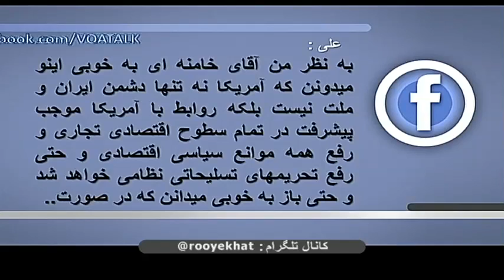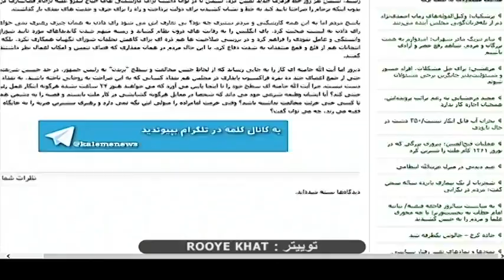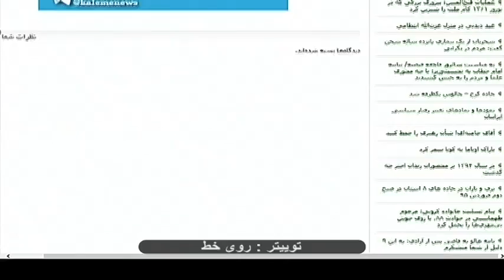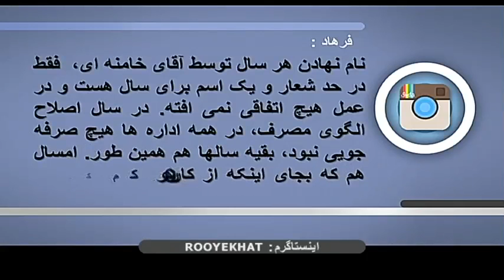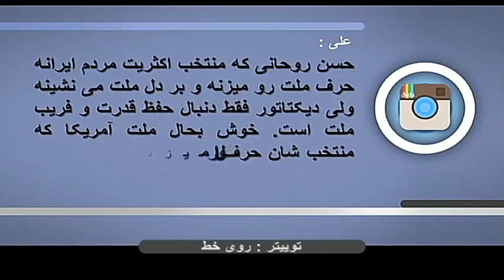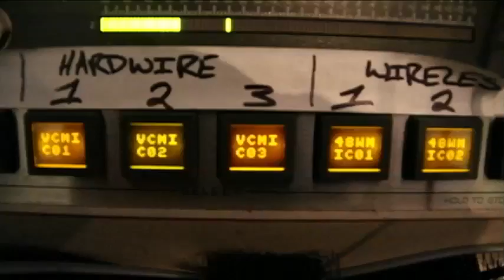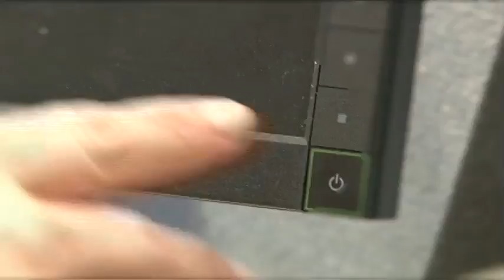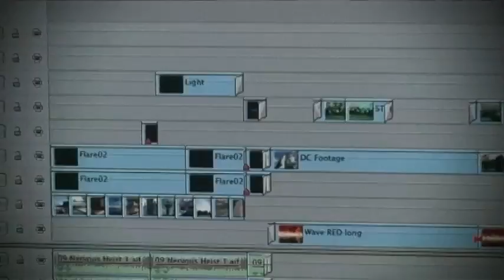بازتاب های پیام های نوروزی رهبران ایران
حسن روحانی٬ رئیس جمهوری ایران اعتقاد دارد که باید از الگوی گفتگو های هسته ای به عنوان برجام داخلی برای حل مشکلات پیروی شود درحالیکه علی خامنه ای٬ رهبر ایران این نظر را قبول ندارد و گفته کسانی که چنین اعتقادی دارند می خواهند پای آمریکا را به ایران باز کنند. آقای خامنه ای در بخشی از سخنانش گفت: "دشمن؛ مقصود دولت آمریکاست که البته می گویند ما دشمن نیستیم؛ پیام نوروزی دادند به ما و برای جوانان دلسوزی کردند. یا در کاخ سفید سفره هفت سین پهن کردند که این ها بچه گول زنی است."
شما درباره پیام های نوروزی رهبران ایران چه نظری دارید؟